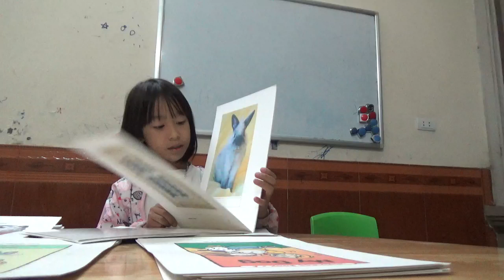K156 BĂNG THANH 8 TEST 3